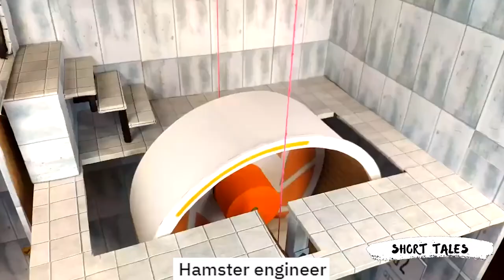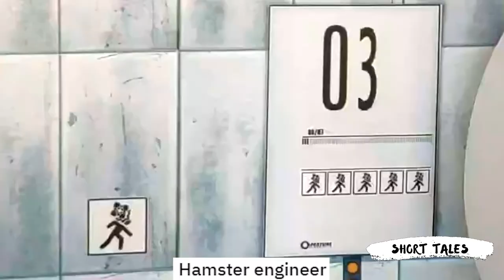(Short Tales) Ep -45 Hamster Engineer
Welcome to Short tales Top Trending Real Live Videos.

Video in details -  Hamster Engineer

The concept of my channel is to bring a shine of smile or a small laugh on your face so that we can make life more enjoyable.

If you find your clip in the video is been used improperly and you would like to be credited or to removed it.

Thanks To all the people that are in my videos.